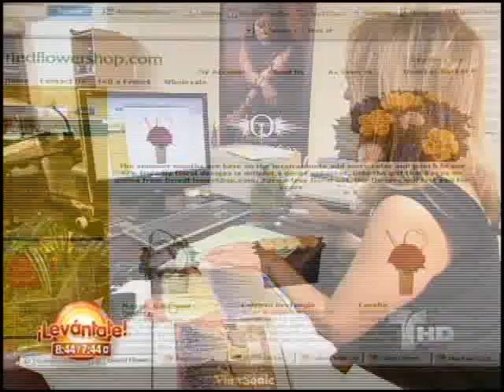Dried Flower Shop.wmv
Heidi Heinau's is my wonderful and STUNNING cousin and inspiration. Her appreciation for the beauty of our natural world led to the creation of this exquisite and enduring flower design concept.   As head floral designer, who after living and studying in Paris, decided to start the business utilizing the vast assortments of tropical and exotic flowers from her native Colombia.